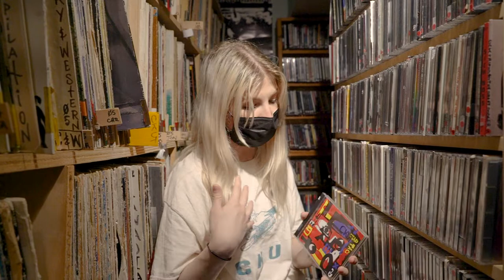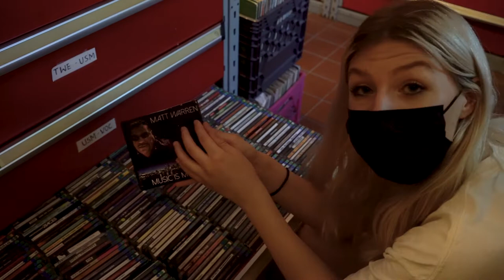CKUT Picks - Madison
Summer is here and so is our new video series! (Inspired by the infamous "Criterion Closet")

In our series, CKUT staff, volunteers and local artists are invited to pick out albums from our Music Library that are important to them personally, professionally, or, that have impacted music on a wider scale (genre, scene, etc).

To kick off the series, CKUT's Music Librarian, Madison, shares her favourites, ranging from Björk to Balkan Beat Boxers!